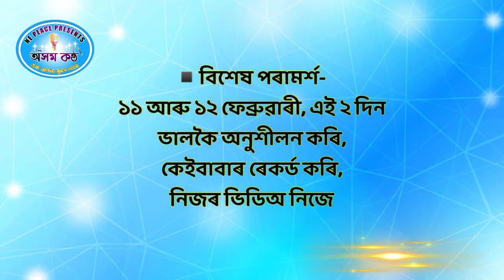ছেমি ফাইনেলৰ নিৰ্দেশনাৱলী | Get ready to Semi Final | سیمی فائنل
ছেমি ফাইনেলৰ নিৰ্দেশনাৱলী সকলোৰে সুবিধাৰ্থে ইয়াতো দিয়া হল। পলম নকৰিব এতিয়া।